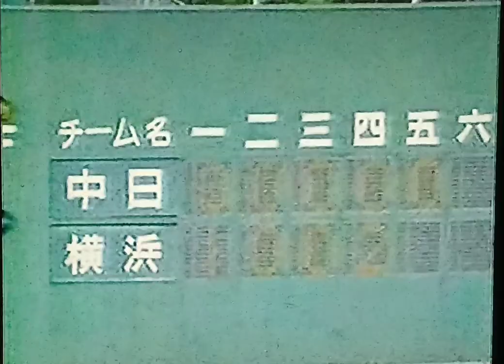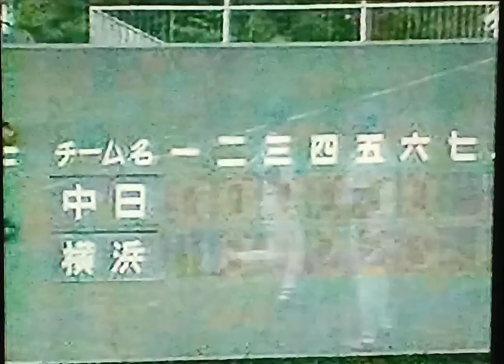1996横浜ベイスターズ公式戦ハイライト19